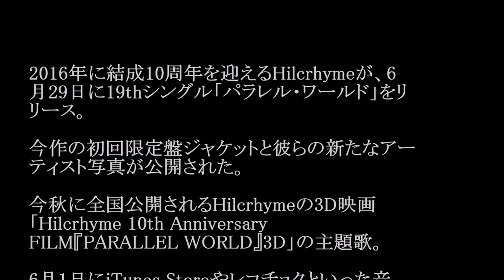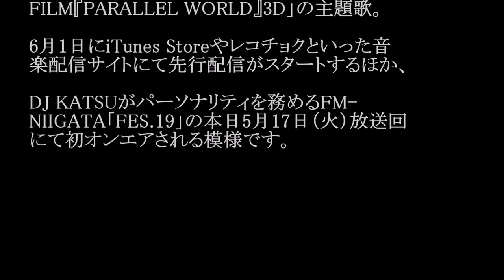Hilcrhyme(ヒルクライム)／パラレル・ワールド (19thシングル)#02 JPnews禅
2016年に結成10周年を迎えるHilcrhymeが、6月29日に19thシングル「パラレル・ワールド」をリリース。

今作の初回限定盤ジャケットと彼らの新たなアーティスト写真が公開された。

今秋に全国公開されるHilcrhymeの3D映画「Hilcrhyme 10th Anniversary FILM『PARALLEL WORLD』3D」の主題歌。

6月1日にiTunes Storeやレコチョクといった音楽配信サイトにて先行配信がスタートするほか、

DJ KATSUがパーソナリティを務めるFM-NIIGATA「FES.19」の本日5月17日（火）放送回にて初オンエアされる模様です。

・ Recommended

お勧め動画

公式
松本圭世　AV出演疑惑で退社した松本圭世アナ 騒動について語る
吉原炎上
遠藤久美子　金髪男性との三軒茶屋ラブラブデート！
居反り
鳥谷
xlif　内視鏡手術で手術
オニール八菜　バレエ：ブノワ賞
エイシンヒカリ
宇良
フリースタイルダンジョン エイシンヒカリ　海外GI連勝/レース結果速報
朝比奈彩　可愛い トランキライザー　小西真奈美　ラップ モハメド アリ アントニオ猪木モハメド アリ 死去モハメド アリ 訃報モハメド アリ チャンピオン 猪木vsアリ スーパーで踊る青学生 美魔女 テレビ多数出演の美魔女（45）が不倫相手と保育園詐欺！豪遊の私生活
松岡茉優